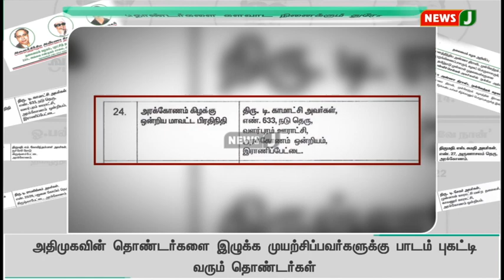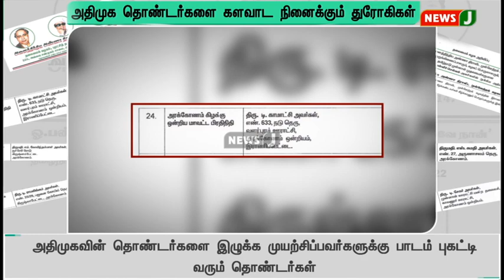அதிமுக தொண்டர்களை களவாட நினைக்கும் துரோகிகள் !!: "துரோகிகளின் சித்துவிளையாட்டு பலிக்காது" !!